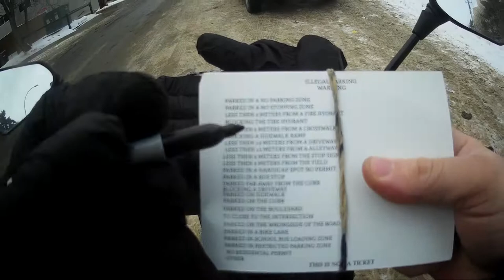PSYCHO ANGRY DRIVERS/PEOPLE SEASON 3 EPISODE 1018 MAIN SCREEN